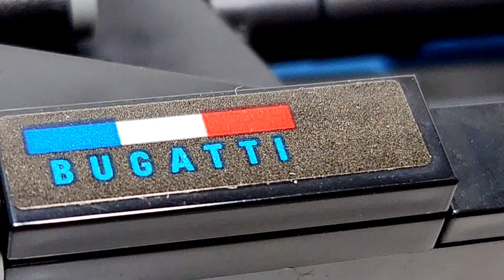Lego Technic Bugatti Bolide 2024 | Full Review